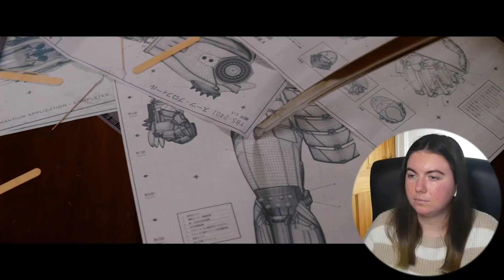What am I even watching?? *THE WOLVERINE*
Here is my first time watching movie reaction commentary and review of Marvel's The Wolverine, the beast that is Hugh Jackman.

Alt YT Channels: ExtraLucinda and LucindaGaming
@_justlucinda on Instagram, TikTok and Letterboxd

The Wolverine Reaction / The Wolverine Review / The Wolverine Movie Commentary / First Time Watching The Wolverine / The Wolverine (2013) / X-Men Franchise Reaction